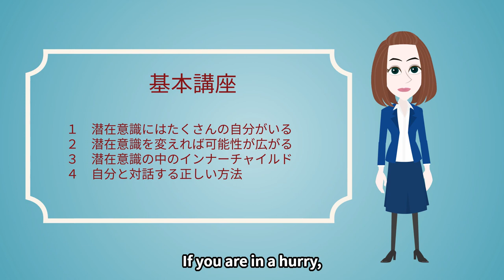Vol. 7 When is the subconscious mind active?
Fractal Psychology® (a registered trademark in Japan) was invented and developed in Japan.  It shares the knowledge of the mechanism of perception, projection and the mind.
Once we learn this, permanent shifts in perspective can be created. As a result, we can start to perceive the world differently which can deepen our understanding of why any phenomena which we perceive as problems showed up in the first place and how to solve them. It is based on the Theory of an Advanced World (TAW theory) which is a brand new way to perceive our reality as a virtual reality projected by our subconscious mind. TAW theory can help us gain a more balanced perspective and develop our ability to resolve our problems, ease our worries and anxiety, and enhance our quality of life.